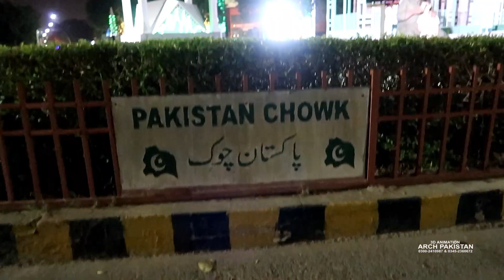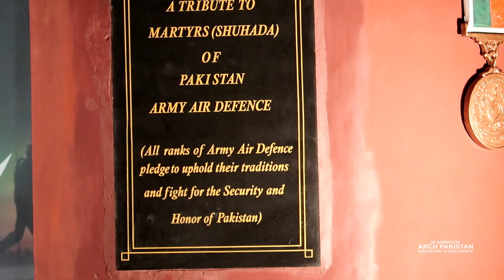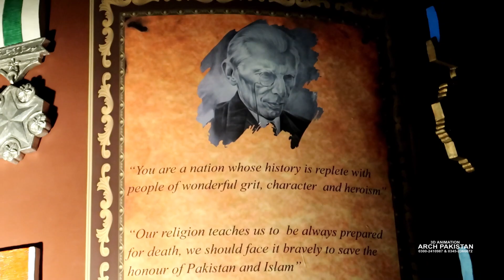74th Years Of Independence | 14 Aug Vlog 2021 | Malir Cantt Karachi | ARCH PAKISTAN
74th Years Of Independence & Celebration  | 14 Aug Vlog 2021  |  Malir Cantt Karachi  |  ARCH PAKISTAN

Ap sub ko ARCH PAKISTAN ki taraf se Jashan -e- Azadi Mubarak :)